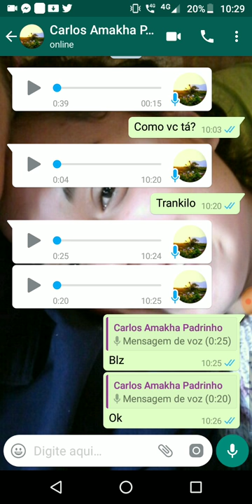Atalho para Inverter Texto no WhatsApp | Tutorial 2018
Quer surpreender seus amigos com mensagens invertidas no WhatsApp? Este tutorial é para você! Aprenda a usar um simples atalho para inverter o texto das suas mensagens no WhatsApp sem a necessidade de instalar aplicativos adicionais. Descubra como criar mensagens criativas e divertidas que vão deixar todos curiosos sobre o que você escreveu. Assista agora e torne suas conversas no WhatsApp mais interessantes e envolventes!

No vídeo, você aprenderá:

✅ Como utilizar o atalho para inverter texto no WhatsApp
✅ Passos simples para criar mensagens invertidas de forma rápida
✅ Dicas para personalizar suas conversas e surpreender seus contatos

Assista agora e divirta-se com mensagens invertidas no WhatsApp!